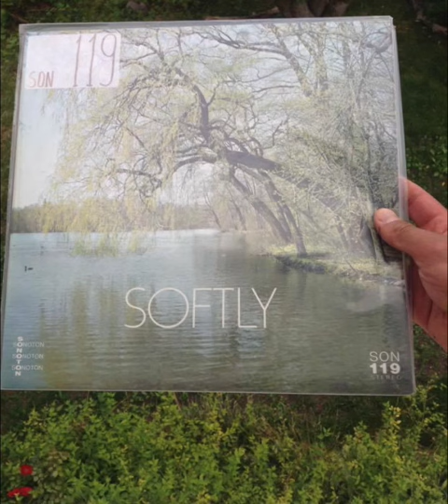''Floating in Five 1'' by John Fiddy / Norman Candler / Sonoton ‎– SON 119 (played in 45 speed :)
FLOWING MELODY OVER GENTLY CHANGING RHYTM
John Fiddy / Norman Candler ‎– Softly
Label: Sonoton ‎– SON 119
Format:Vinyl, LP
Country: Germany
Released:1980
Genre: Electronic, Jazz
Style: New Age, Future Jazz, Easy Listening